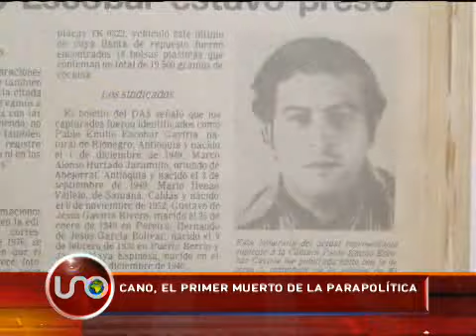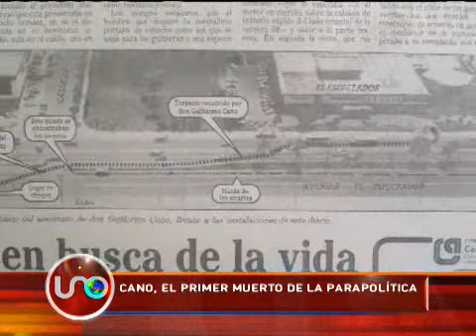Guillermo Cano, el primer muerto de la parapolítica